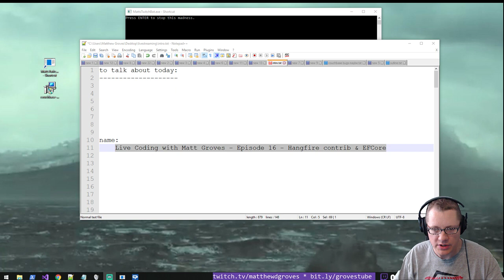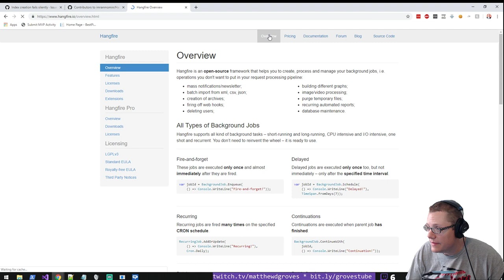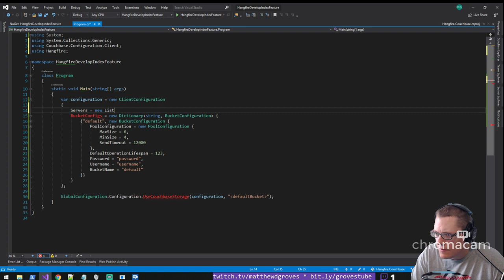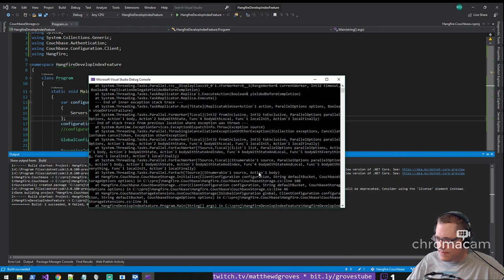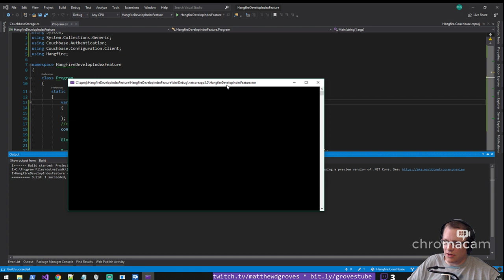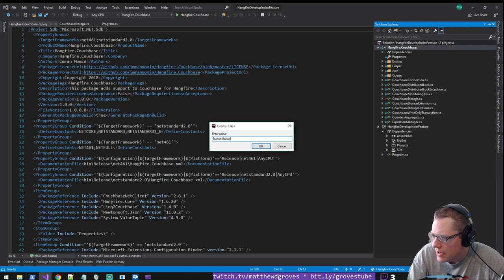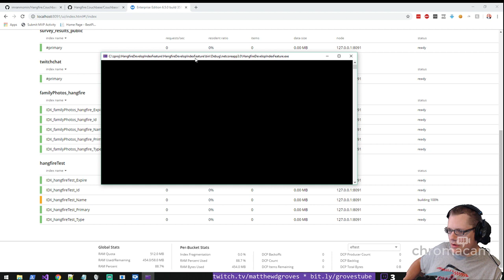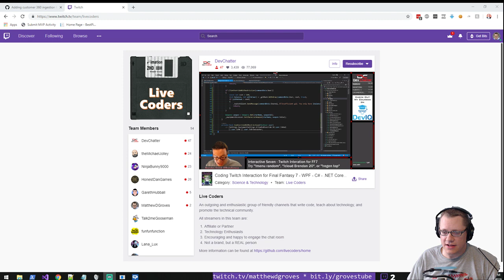Live Coding with Matt Groves - Episode 16 - Hangfire contrib & EFCore